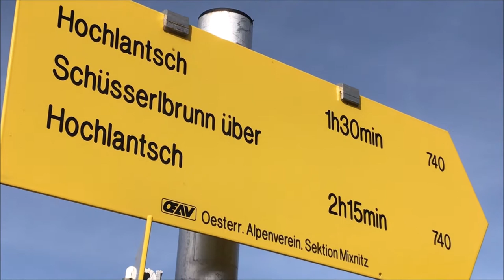Hochlantsch | 30.3.2019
Meine erste kleine Bergtour im Jahr 2019 im Grazer Bergland auf den Hochlantsch über den Normalweg von der Teichalm aus. Abstieg über Schüsserlbrunn retour zum Teichalmsee.